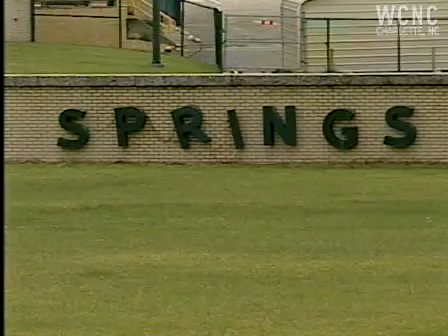Jobs on the horizon in Lancaster County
Titanium Holdings expects to bring 500 jobs to Lancaster County within the next three years.